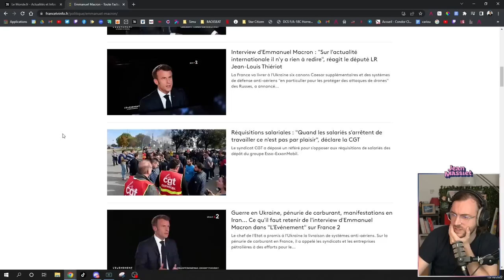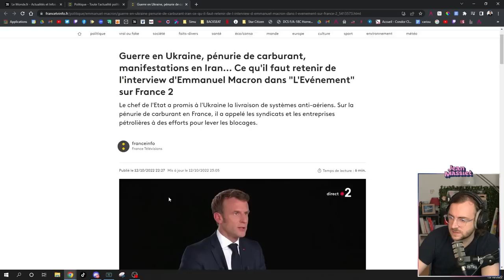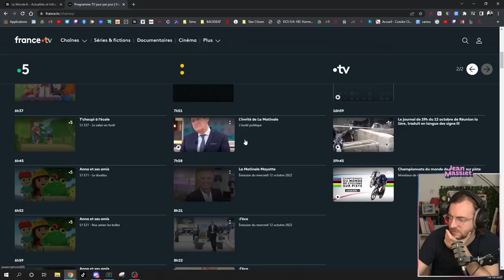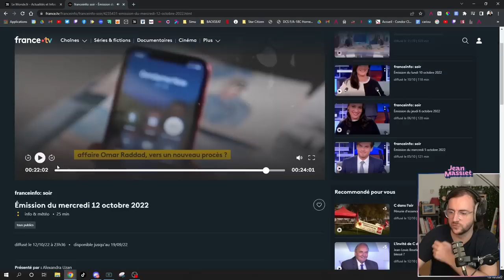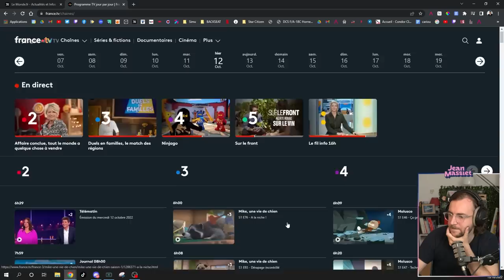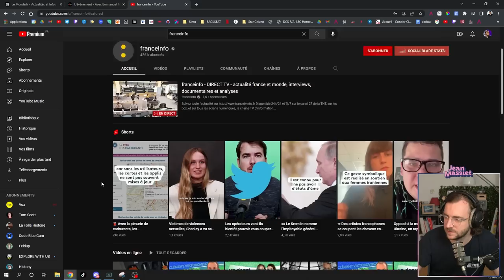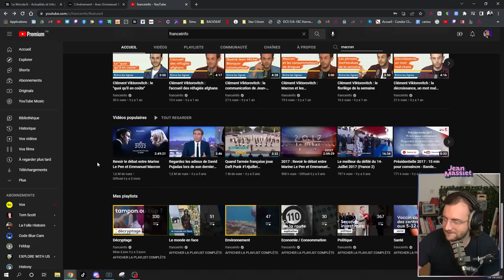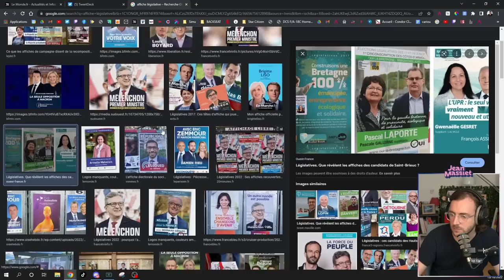Discussion tranquille : Wauqiez, grève et galère d'élus - Stream du 13/10/2022